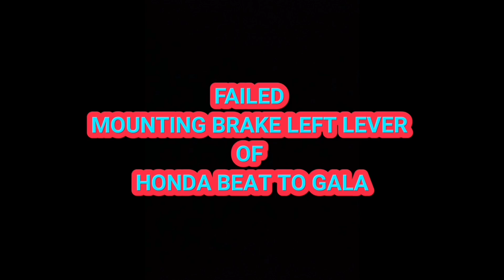HONDA BEAT BRAKE LEVER SA GALA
they say honda beat brake lever is fit in gala 😭😭😭